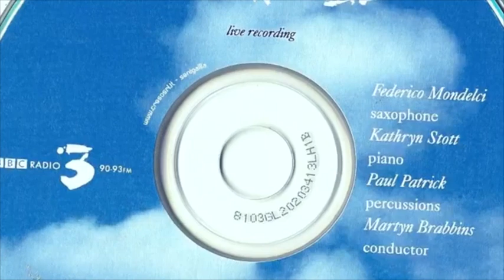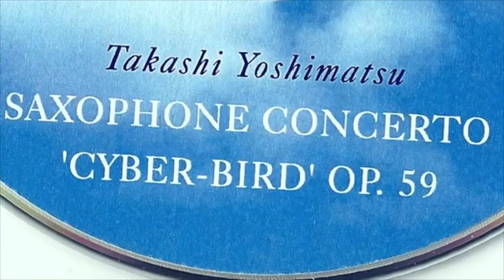Yoshimatsu Saxophone Concertos “Cyber Bird” op. 59 (III Mvt)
Takashi Yoshimatsu
Saxophone Concertos “Cyber Bird” op. 59 (III Mvt)
Bridgewater Hall - Manchester
25 March 2003
Federico Mondelci saxophone
Kathryn Stott piano
Paul Patrick percussions
Martyn Brabbins conductor